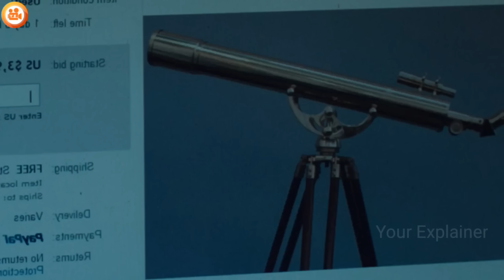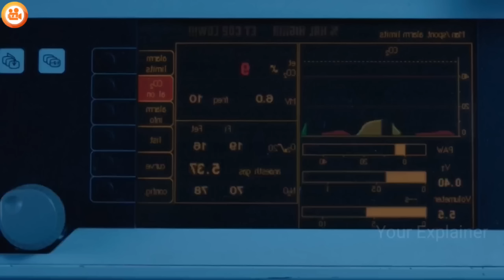THIS Mutant Creature Family Want Whole Galaxy And Use Humans Body For | Film Explained In Hindi/Urdu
Storyline - Jupiter Ascending (2015)
The Fantastic Four learn that they aren't the only super-powered beings in the universe when they square off against the powerful Silver Surfer and the planet-eating Galactus.

Credits-
Directors - Lana Wachowski and Lilly Wachowski
Writers - Lilly Wachowski and Lana Wachowski
Stars - Channing Tatum and Mila Kunis and Eddie Redmayne